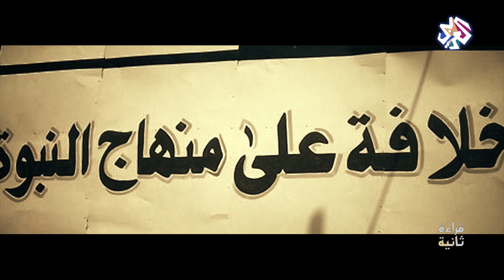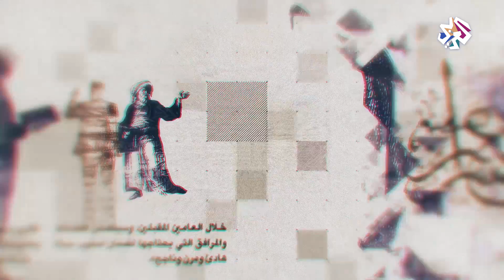الإسلام والأسئلة الوجودية│ قراءة ثانية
كيف يتعاطى الإسلام  مع أسئلة الوجود والخلق ومساءلة المعتقدات وكيف يواجه إشكالات الأسئلة الوجودية والشك المعرفي والقلق الوجودي؟.. وهل تمتلك المؤسسة الدينية إجابات أو حلولا لمثل هذه القضايا والإشكالات؟